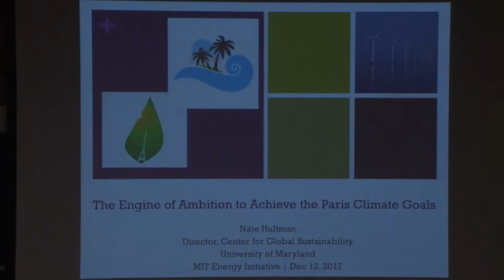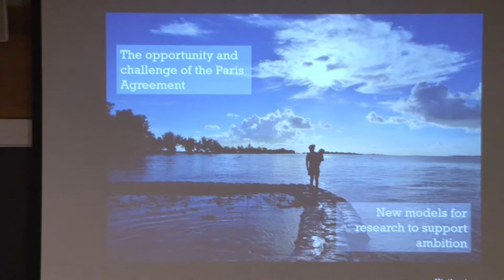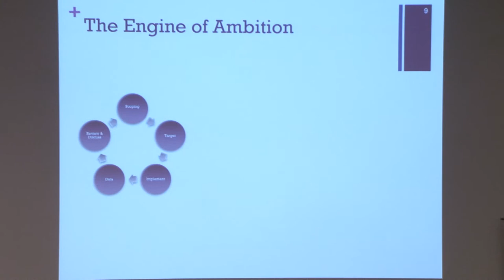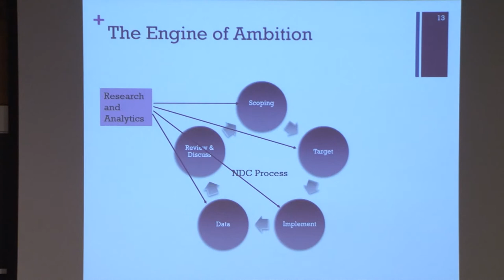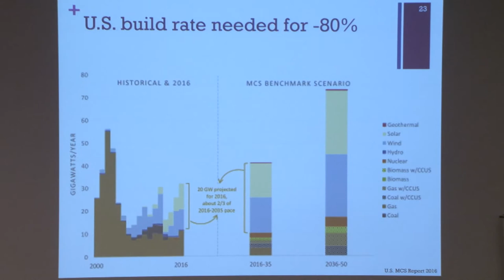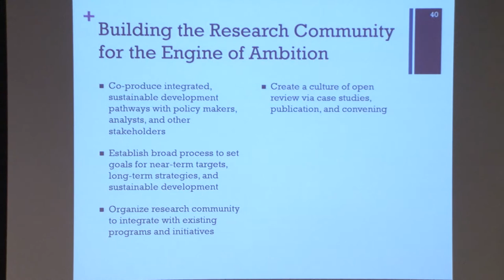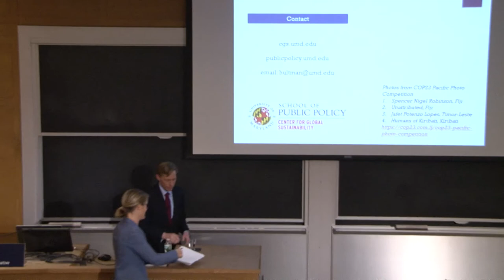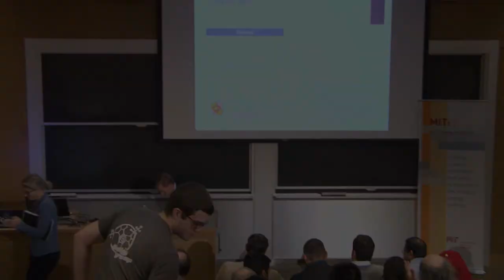Achieving the Paris climate goals: The engine of ambition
Delivering on the goals of the Paris Climate Agreement will depend on the “engine of ambition” in which ambitious but feasible targets are set, achieved, communicated, and ratcheted up over time. For the first time, this formalized cycle of ambition requires a deep and efficient conversation between experts and decision-makers—and provides an opportunity to integrate research and policy for near-term targets and longer-term national decarbonization strategies. Universities have a vital role to play in maintaining and advancing this analytical capacity to achieve a 2C pathway, but this will require new collaborative models across multiple stakeholder groups and all levels of government.

This talk was presented on December 12, 2017 as part of the IHS Markit Seminar Series.

About the speaker:

Nate Hultman is director of the Center for Global Sustainability and an associate professor at the University of Maryland School of Public Policy. From 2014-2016, he worked on the White House climate and energy policy team, where he helped develop the U.S. Nationally Determined Contribution; worked on bilateral engagements with China, India, Brazil, and others; and participated in the climate negotiations in Lima and Paris. His research focuses on national climate target-setting and assessment, U.S. energy policy, energy transitions, and climate policy. Hultman is also a nonresident Senior Fellow at the Brookings Institution.